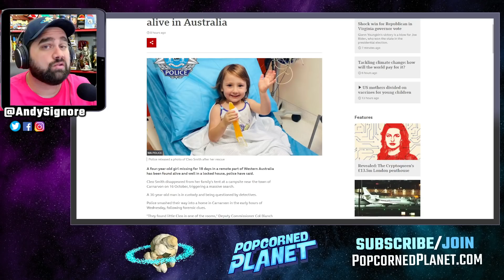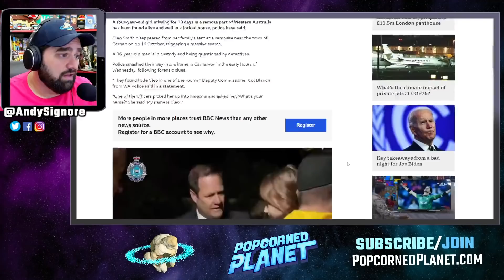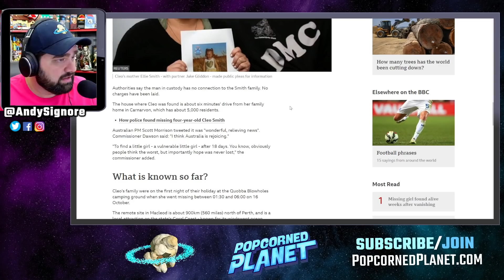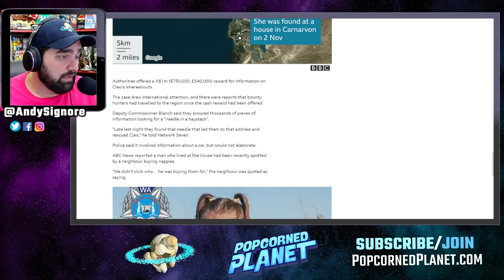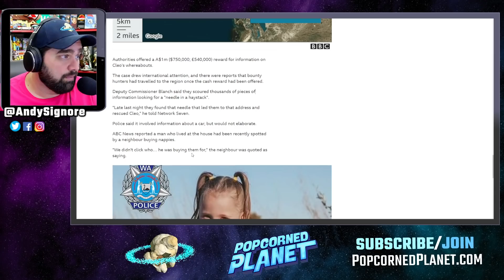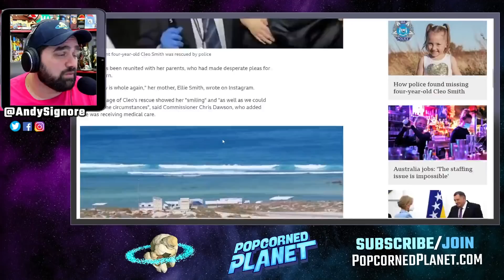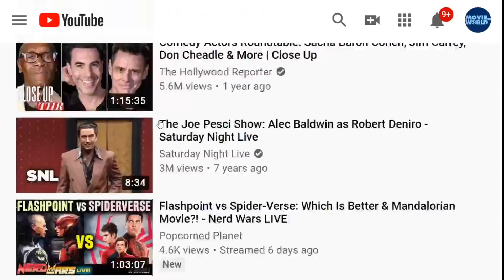Watch The Moment Police RESCUE Cleo Smith! VIDEO FOOTAGE! How Did They Find Her?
BREAKING! Missing 4-Year Old Cleo Smith FOUND!!

Cleo Smith Latest / Cleo Smith News - Missing four year old Cleo Smith has been found alive 18 days (over 2 weeks) since she went missing from her family's tent in a campsite in Western Australia. Following the abduction of Cleo, police had interviewed over 100 people who were at the campsite (called Blowholes) on the night Cleo and her family arrived there on 16th October.

Police broke into a locked house in Carnavon, 75km from where she went missing at Blowholes campsite, at about 1:00 a.m. Local time on Wednesday and found Cleo Smith in one of the rooms. A man at the same location was arrested and is now in custody being questioned by detectives. WA Police Deputy Commissioner Col Blanch confirmed that Cleo was found alive and well and is now with her parents.

She was last seen in her family's tent at around 1:30 a.m. However it was 5 hours later that Cleo Smith's mother and stepfather realised she was missing.

The authorities at the time were absolutely adamant that Cleo Smith's mother, Ellie Smith and her stepfather, Jake Gliddon and her biological father were not suspects.

Throughout their investigation a $1 million reward was put up for any information leading to finding out where Cleo Smith was. As her disappearance was treated as a high red alert, roadblocks were put up in the area of her disappearance. Detectives also made numerous visits to Cleo Smith's family home in Carnarvon, obtained CCTV footage from a multitude of shops in the war and collected samples at the Blowholes campsite.

When the police did find her at the locked house, WA Police Deputy Commissioner Col Blanch explained 'One of the officers picked her up into his arms and asked her 'what's your name?' he said. 'She said: 'My name is Cleo'.

'This is the outcome we all hoped and prayed for,' Deputy Commissioner Blanch said.
'It's the outcome we've achieved because of some incredible police work.
'I want to thank Cleo's parents, the Western Australian community and the many volunteers.
'And of course, I want to thank my colleagues in the Western Australia Police Force.'
Police will provide more details on the rescue of Cleo later on Wednesday
'For now - Welcome home Cleo,' Deputy Commissioner Blanch concluded.